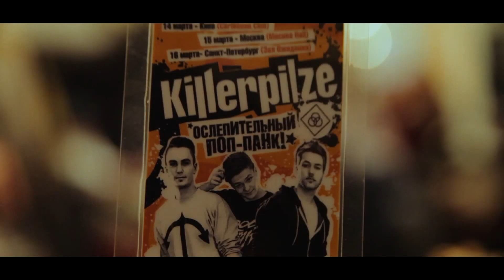KP in Russia Tag 1 - Folge 12 - Weg zum Album / KILLERPILZE TV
HALLO auf killerpilzeTV! Auf dem "Weg zum Album" hier Teil 1 unserer Reisedokumentation nach RUSSLAND "KP IN RUSSIA" im März 2014...

Die Killerpilze sind zurück!
Nach der Veröffentlichung des letzten Albums GRELL im März 2013 folgte ein medialer Siegeszug für die Killerpilze, der in der deutschsprachigen Indie-Landschaft seinesgleichen sucht. Der renommierte „Rolling Stone" schreibt über GRELL „rockt bodenständig und ehrlich wie The Clash in ihren besten Zeiten" und steht damit nicht alleine da. Das erste Mal in der Bandgeschichte können die Killerpilze neben ihrer treu ergebenen Fangemeinde, der „KP Family", auch die Kritiker auf sich vereinen. Die Süddeutsche Zeitung lobt die „neue Ernsthaftigkeit der Band", die BILD-Zeitung titelt „Vom Schulhof zu Rock Am Ring -- einstige Teenieband spielt größtes deutsches Rockfestival" und in unzähligen Musik-Blogs und Sendungen wird das Album positiv besprochen. Durch die Musik-Szene und den Mainstream geht endlich der erhoffte Ruck.

Positiv aufgenommen wird die Band auch bei „Rock Am Ring" und gleichzeitig ging ein Kindheitstraum in Erfüllung. Am Samstagnachmittag spielen die Killerpilze vor Tausenden von begeisterten Menschen ein fulminantes Konzert. Die Reaktionen im Netz überschlugen sich die folgenden Tage und viele ehemalige Fans entdecken dieser Tage ihre Liebe für die Band wieder. Eine Woche danach das gleiche Spiel bei Österreichs größtem Rock-Festival „Nova Rock": Zuschauer-Rekord auf der Nebenbühne!
Wo die Killerpilze auftreten, entgegnet ihnen entweder eine Welle der Begeisterung oder sie hinterlassen eine ebensolche spätestens nach dem Konzert.

Jo (24), Fabi (21) und Mäx (25) arbeiten bereits seit November im Proberaum am Nachfolgeralbum zu GRELL und werden sich ab Frühjahr 2014 ins Studio begeben.  Diese 3 Jungs sind hungrig und auf dem besten Wege das zu werden, was man ihnen nie zugetraut hat: Die Aushängeschilder einer neuen Indie-Generation in Deutschland.

Begleitet hier die Killerpilze, wie sie Tag für Tag, Woche für Woche Einblick auf dem Weg zum Album 2014 geben: Neben Proberaum und Studioaufnahmen seht ihr auch, was es heißt, ein eigenes Label zu leiten und was die Jungs alles privat so treiben.